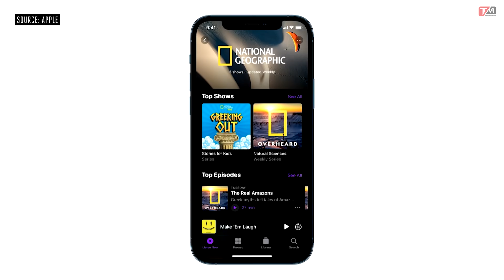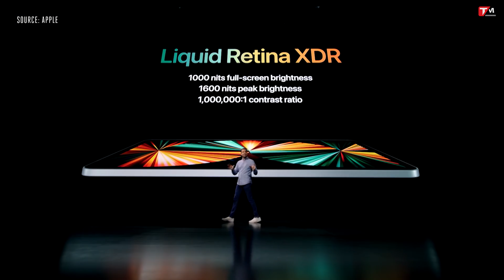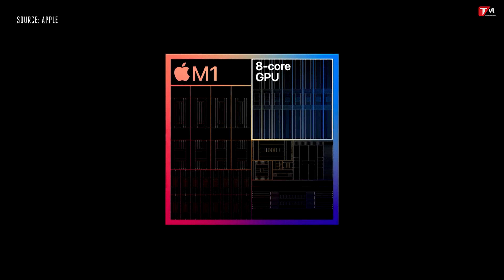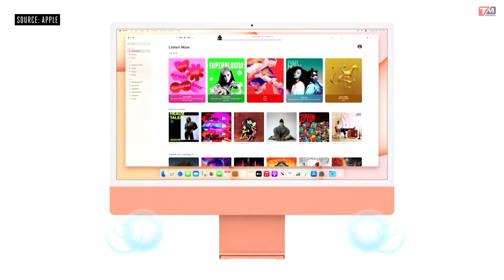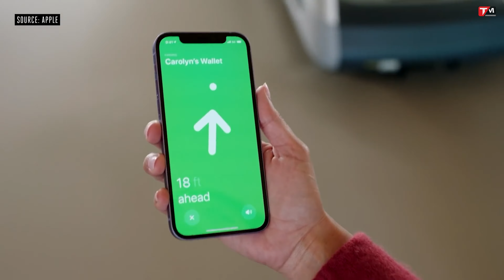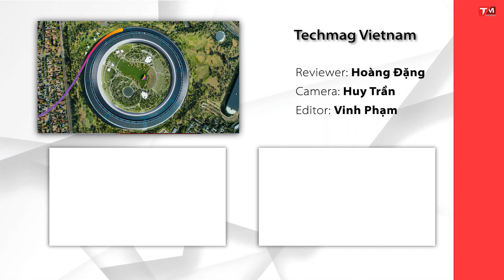APPLE RA MẮT LOẠT SẢN PHẨM MỚI - BẤT NGỜ CÓ, HỤT HẪNG CŨNG CÓ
Trong sự kiện Spring Loaded rạng sáng nay, Apple đã giới thiệu hàng loạt sản phẩm mới
- iPhone 12, iPhone 12 mini có màu mới
- iPad Pro
- iMac
- AirTag